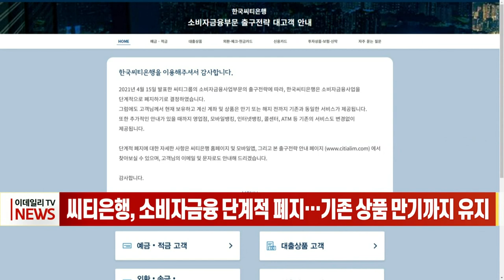씨티은행, 소비자금융 단계적 폐지… 기존 상품 만기까지 유지 (20211025)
씨티은행, 소비자금융 단계적 폐지… 기존 상품 만기까지 유지